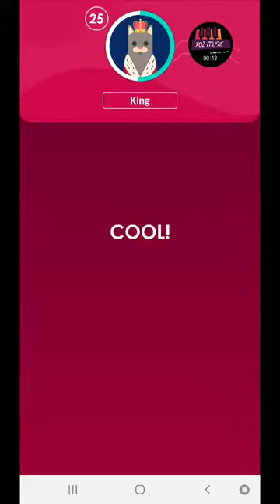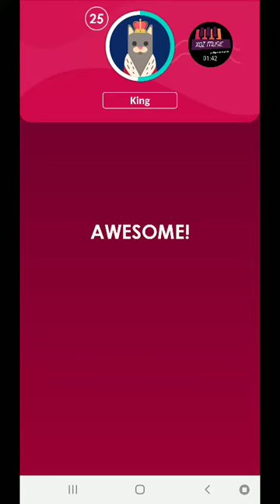Cutter in Smart Puzzles Game / levels 1-10